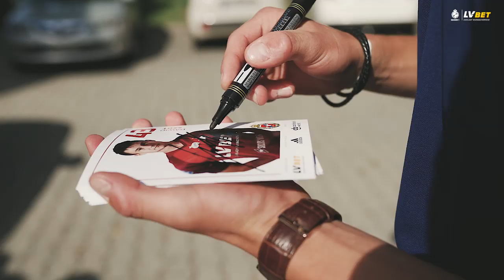W zdrowym ciele zdrowy duch!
Biała Gwiazda we współpracy z firmą Amplus zachęca uczniów krakowskich szkół do zdrowego odżywiania i sportowego stylu życia 🏋️‍♀️🏫 W ramach tej akcji, Rafał i Dawid odwiedzili krakowskie szkoły i spotkali się tam z uczniami.